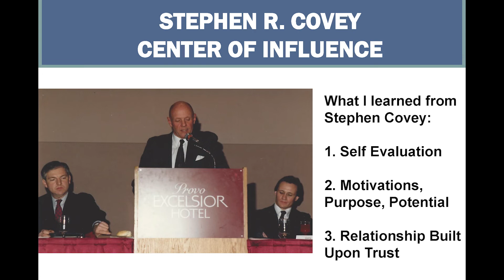Stephen R Covey